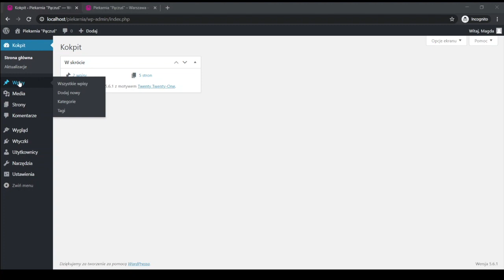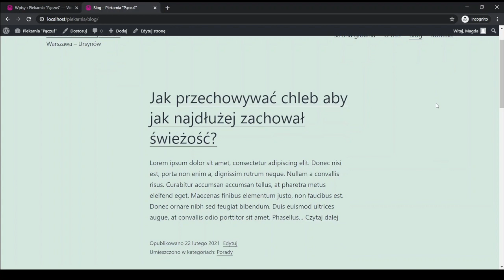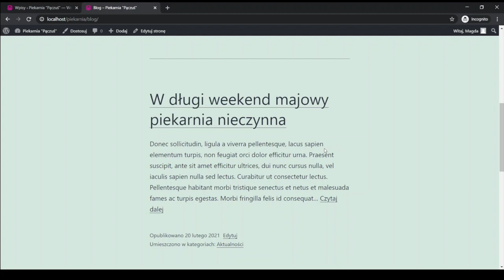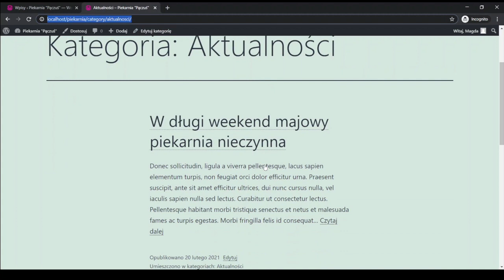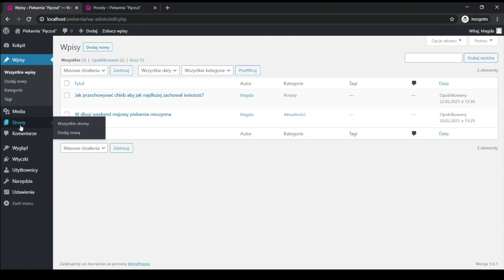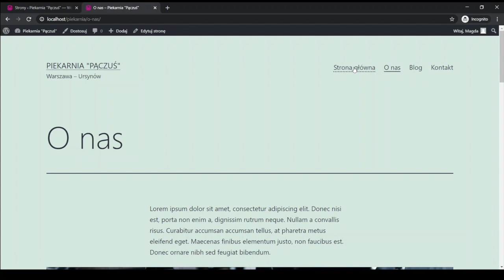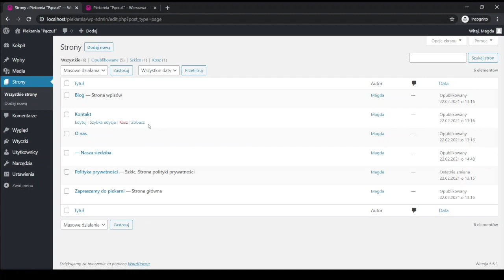Wpisy vs. strony w WordPressie - czym się różnią?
Wpisy i strony w WordPressie, mimo bardzo podobnego interfejsu do zarządzania treścią, różnią się przede wszystkim zastosowaniem.

W przypadku wpisów ważna jest data publikacji, gdyż wpisy na blogu wyświetlają się w kolejności od najnowszego do najstarszego. Dodatkowo, czytelnicy chętniej komentują wpisy nowe, dopiero co opublikowane. Wpisy możemy też dzielić na kategorie i wyświetlać na osobnej stronie danej kategorii.

Jeśli zaś chodzi o strony, to data publikacji nie jest istotna, gdyż strony powinny zawierać treść bardziej uniwersalną i tzw. statyczną. Strony możemy też układać w hierarchii stron nadrzędnych i podrzędnych.

Na wpisy najbardziej nadaje się treść typu: artykuły blogowe, newsy, komunikaty, case studies, historie osobiste i wspomnienia, tutoriale, opinie czy wywiady. A na strony np. informacje o produktach i usługach, informacje kontaktowe, regulaminy itp.